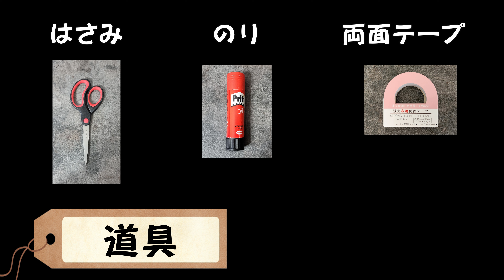へび年の干支飾り☆トイペ芯再利用のアイデア【紙工作】【100均DIY】【簡単工作】100均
介護スタッフさんにおススメ！
お金も時間もストレスも節約！

へび年の干支飾りはコレ☆
トイペ芯を再利用して簡単に作るアイデア！

ビニールバッグを使用して、中に入れた
ペーパーやビーズが透けて楽しめます。

※詳細は字幕をONにしてください。

画用紙や折り紙等
DAISO商品を使用しています。

デイサービスや親子レクでお楽しみいただけます。

Music credit    ・Empty Sky   Kei Morimoto 様

手指巧緻動作能力改善、両手動作の協調性改善、ピンチ力改善、目と手の協調性の改善、座位耐久性の向上、他者とのコミュニケーション能力向上、注意能力向上、遂行機能能力の改善